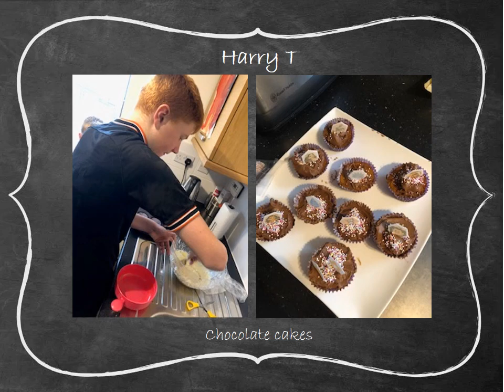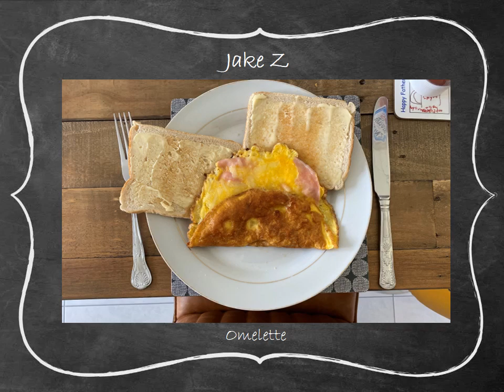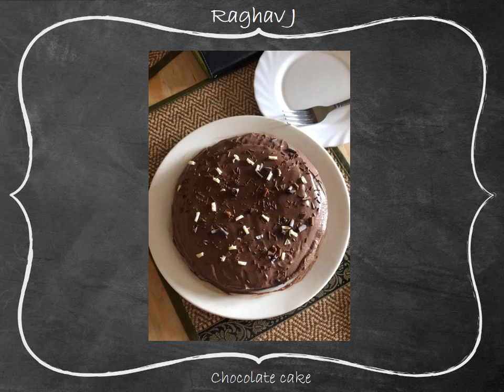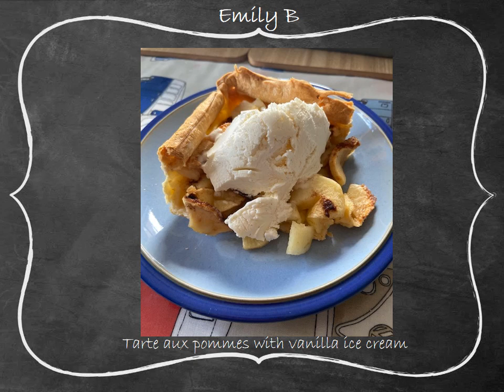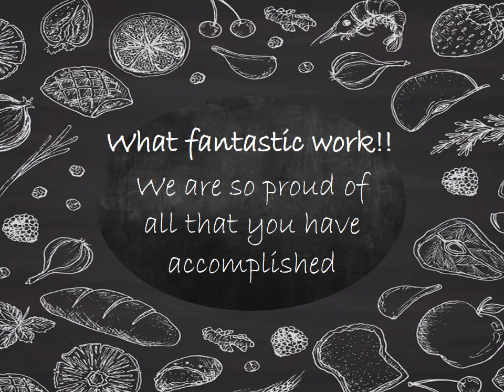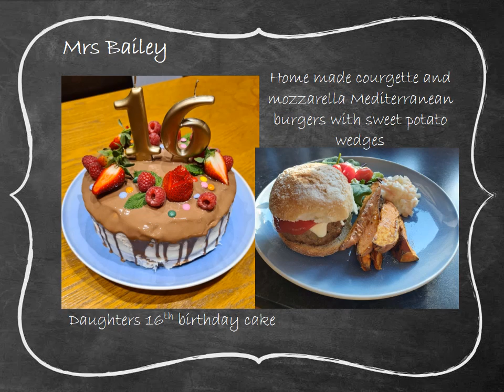Final Deanery lockdown chefs FOOD